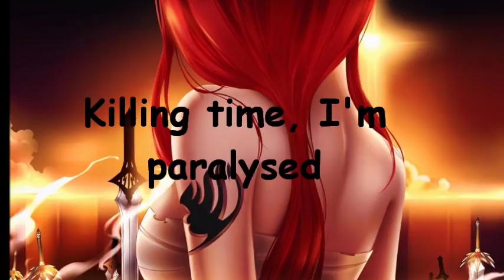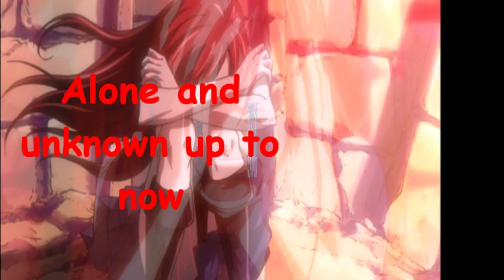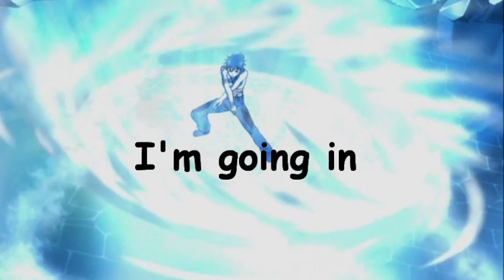Kamikaze by Five Iron Frenzy (lyrics)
Edit: Wah!? Over 1000 views! Thank you to everyone whose watched this! ^_^

Song: Kamikaze
Artist: Five Iron Frenzy

Pictures found on Google and deviantART

For shenanigans, nonsense and other words that are fun to say come visit me at my Facebook page; 'Reading, Writing, and all around Codswallop'

I'm sure we'll have a supercalifragilisticexpialidocious time! :)